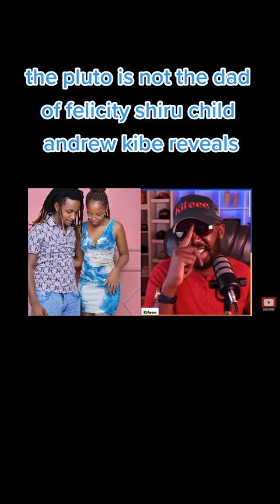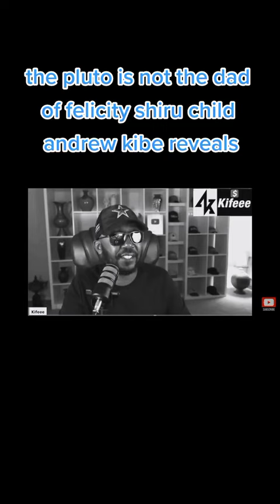Felicity shiru And Thee pluto blasts Andrew kibe for Dna test of their daughter zoey